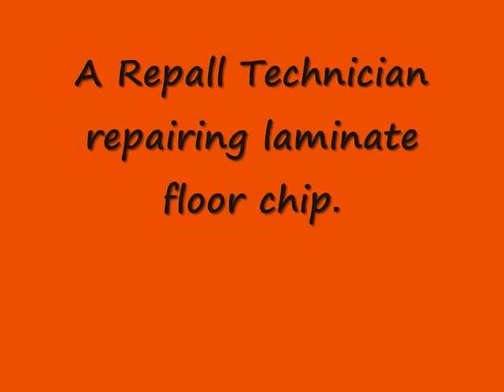Chip in laminate floor - How to repair visually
Kitchen Worktops/Units/Furnishings
Wall / Floor tiles
Wood / Laminate floor